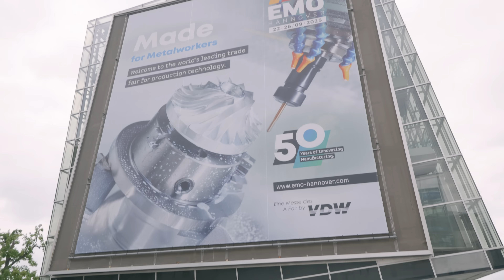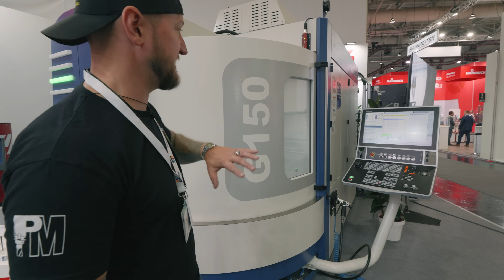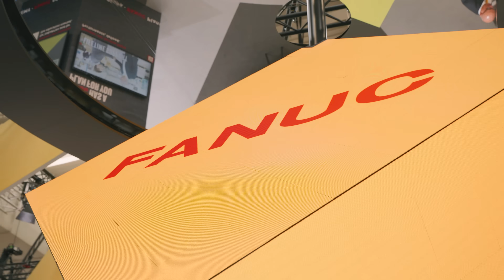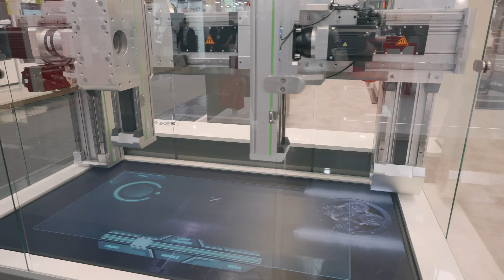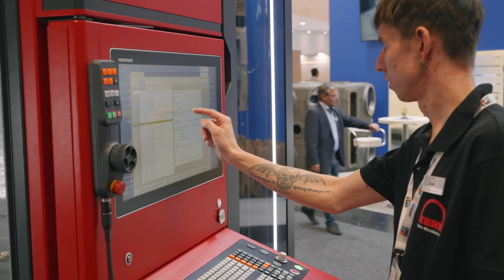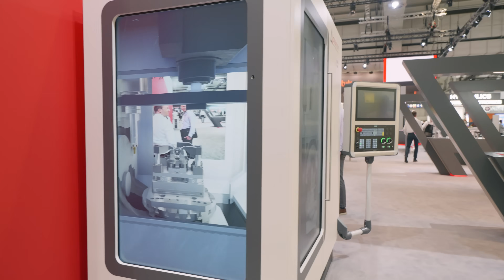I Walked Through a City of CNC Machines. EMO Hannover Germany 2025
We just got back from EMO Hannover 2025 — and if anyone still wonders whether machining is alive and well, let us be clear: it's not just alive… it's thriving.

EMO was truly a city of machines. Tens of thousands of people from around the world packed into Hannover, Germany, all fired up about the future of manufacturing. Everywhere we turned, we saw something different — from massive five-axis machining centers the size of houses to compact shop-floor machines, cutting tools, automation systems, workholding, and robotics. Entire worlds of possibility under one roof.

But what stood out most wasn’t just the tech — it was the energy.
Different languages, different backgrounds, one shared mission: making things.
Manufacturing isn't slowing down.
It's leveling up — fast.
And the future has never looked brighter.